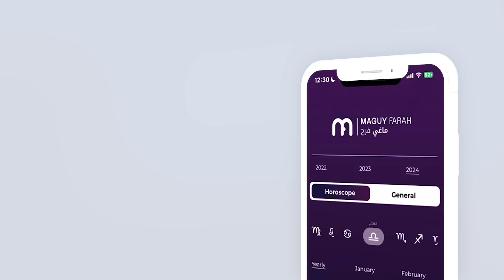ماغي فرح - برج الحمل - الصعيد المهني لشهر ايار - مايو - ٢٠٢٤ / Maguy Farah - Aries - May 2024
21 آذار/ مارس/ March - 20 نيسان/ أبريل/ April

مواليد الدائرة الأولى (من 21 إلى 31 آذار/ مارس/ March)
مواليد الدائرة الثانية (من 1 إلى 10 نيسان/ أبريل/ April)
مواليد الدائرة الثالثة (من 11 إلى 20 نيسان/ أبريل/ April)

شاهد التوقعات الكاملة لـ الحمل  ٢٠٢٤ - Watch the Yearly Aries Horoscope for 2024